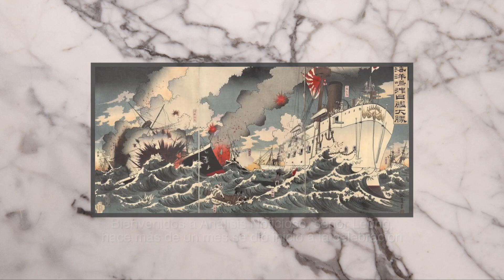Análisis Noticioso: integración de nuestra comunidad a la sociedad panameña. 新聞解讀: 僑社何時正面面對巴國主流社會?